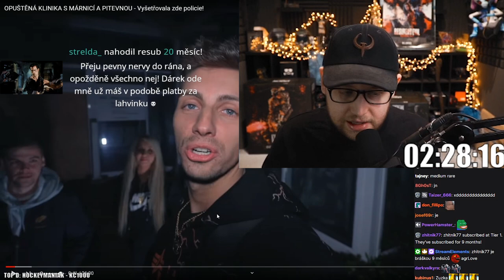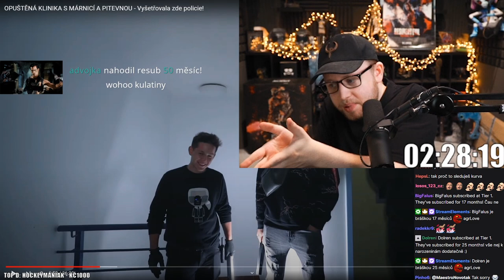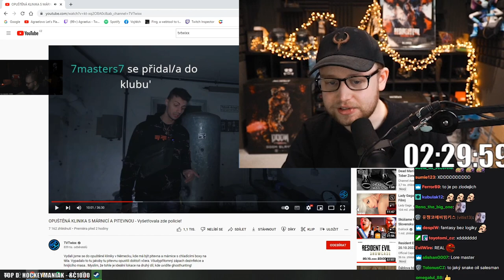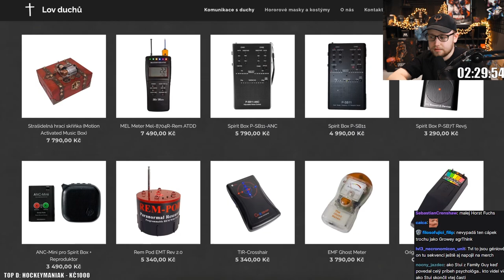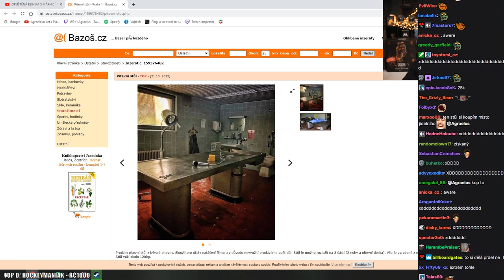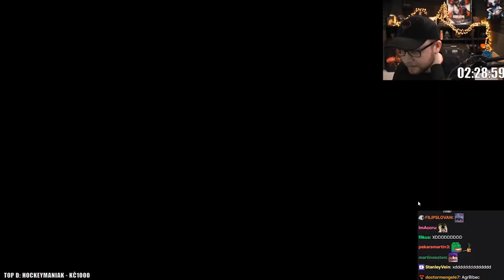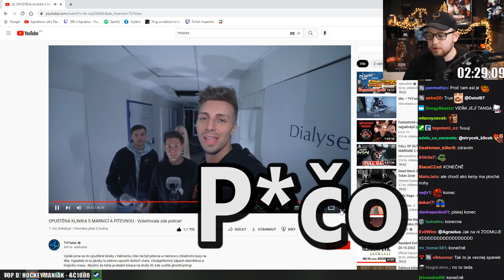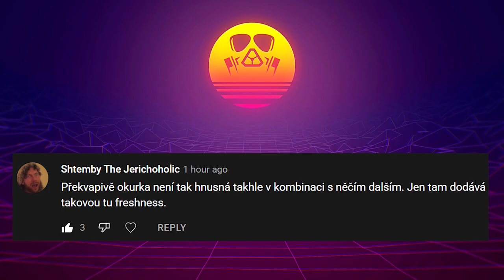Neskutečná reakce na TVTwixx! - Tohle doma nezkoušejte!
Agrael dělal 26h stream, protože oslavoval své 26. narozeniny a tak dostal nápad, že bude streamovat 26h v kuse, a tak to teda udělal a samozřejmě nesměla chybět velice výborná reakce na TVTwixx! ( ͡° ͜ʖ ͡°)

Takže se pohodlně usaďte, tohle bude jízda! ( ͡° ͜ʖ ͡°)